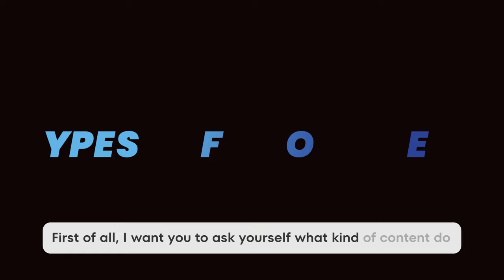Maswali Matano Kabla ya Kununua Camera yako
Jiulize Maswali haya matano kabla ya Kununua Camera kwaajili ya Kutengeneza Content mbalimbali za Videos au Picha